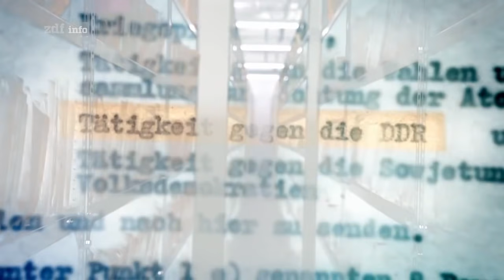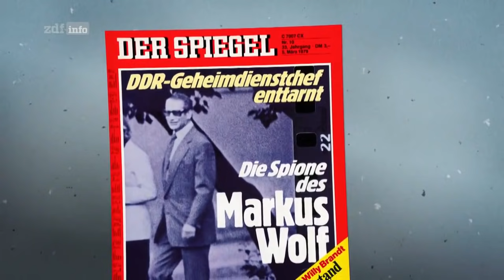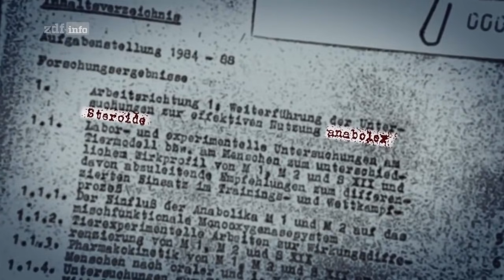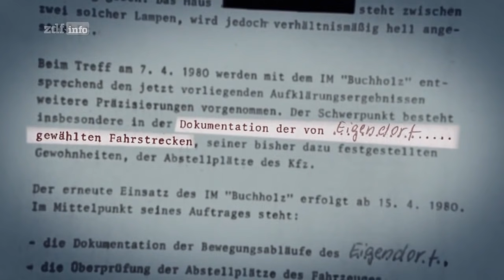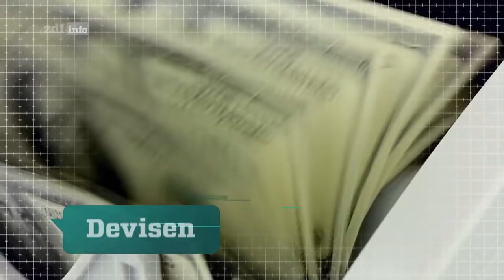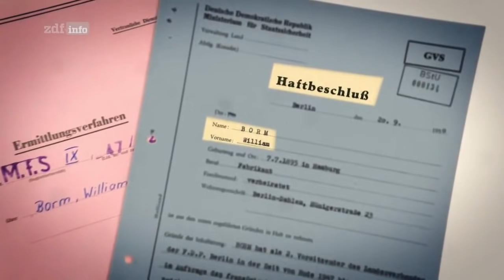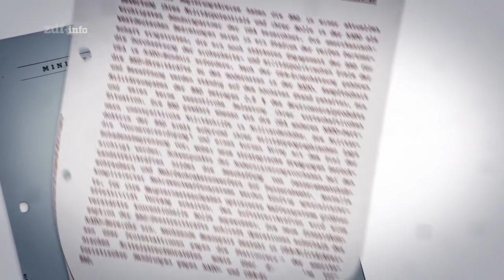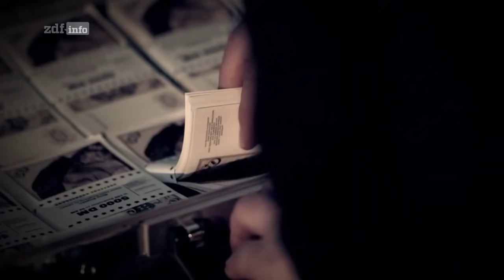Geheimnisse der Stasi - Gegen den Klassenfeind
Das Ministerium für Staatssicherheit der DDR: Es ist nicht nur eine Behörde – es ist ein ganzes Imperium. Geheimpolizei und Nachrichtendienste in einer einzigen Institution. Die Staatssicherheit durchdringt die Gesellschaft komplett. Ihre Informanten sind überall.

In Gerichten und Behörden, am Arbeitsplatz, in der eigenen Familie – in Ost, aber auch in West. Wie die Stasi zu dem geworden ist, zeigt "Feind ist, wer anders denkt - Geheimnisse der Stasi".